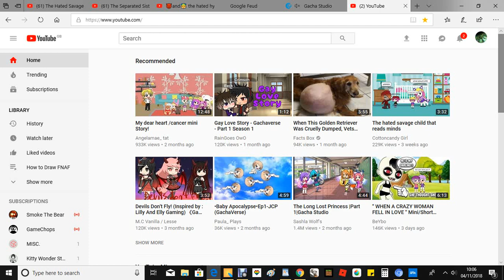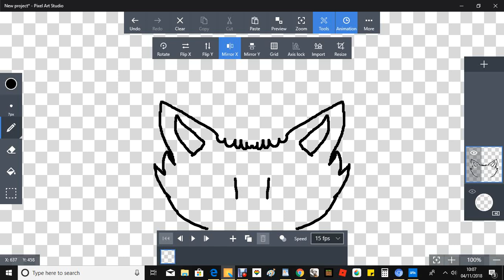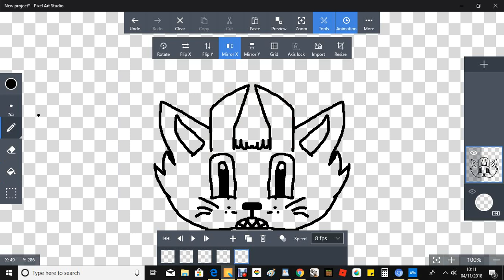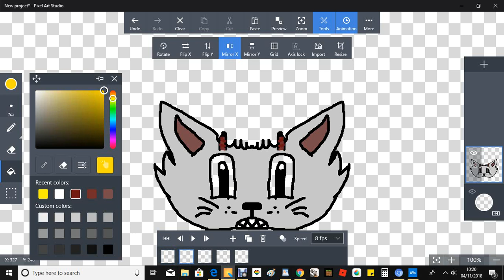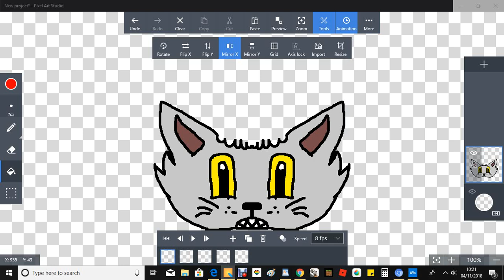demons inside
an animation made by me